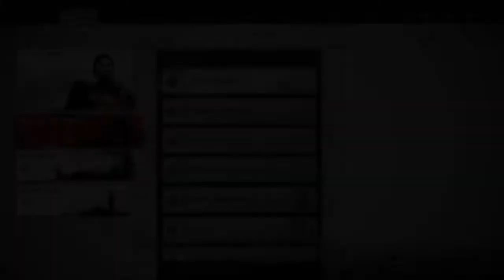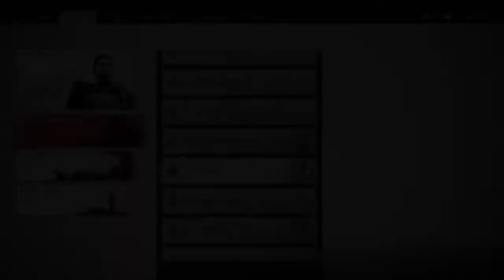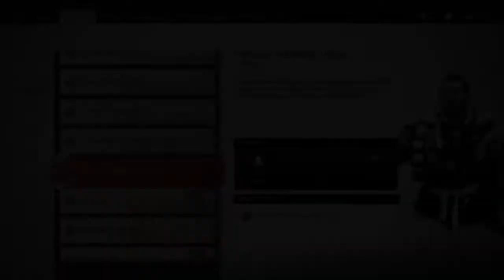Ghost of Tsushima 'DIRECTORS CUT ' Walkthrough Gameplay PART 22 - TASTE OF OWN MEDICINE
In 1274, a Mongol fleet led by Khotun Khan invades the Japanese island of Tsushima. Local samurai Lord Jin Sakai and his uncle Lord Shimura lead the island’s samurai in an attempt to repel the invaders. However, the battle ends in disaster, with the samurai killed, Shimura captured, and Jin severely wounded and left for dead.
how Jin Sakai takes over his clan .